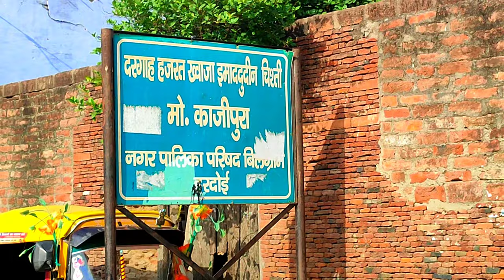Khwaja Imaduddin Chishti History & Biography | Bilgram Shareef | Khalifa e Khwaja Bakhtiyar Kaki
📕 Book Refrence :- Maasir-ul-Kiram Tarikh-e-Bilgram, Page No. 74-76

Hazrat SYED Khwaja Imaduddin Chishti BILGRAMI
Khwaja Imaduddin Chishti History
Khwaja Imaduddin Chishti bilgram Shareef
Bilgram Shareef hardoi
Bilgram Shareef ki Sabse Purani Dargah
Meer Abdul wahid bilgram Shareef
Bilgram Shareef urs
Bilgram Shareef ka urs
Khwaja Sahab ka urs
Urs Bilgram Shareef hardoi
Bilgram Shareef ki famous Dargah
Khalifa khwaja Qutubbuddin Bakhtiyar Kaki
Khwaja Gareeb Nawaz
Khwaja Sahab Ke Khalifa
Khalif e Khwaja Qutubuddin Bakhtiyar Kaki
Khalif e Bakhtiyar Kaki